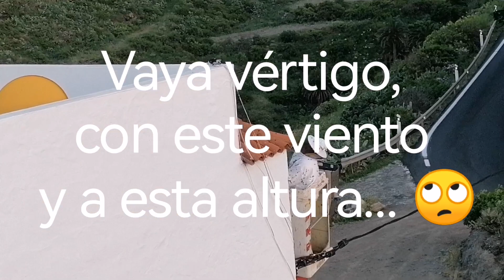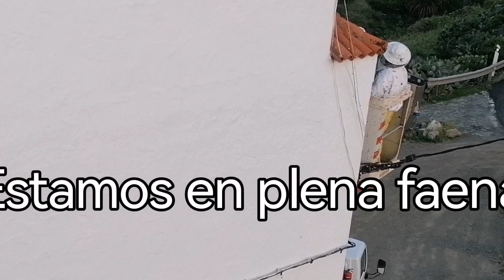Enjambres. Así se aprende